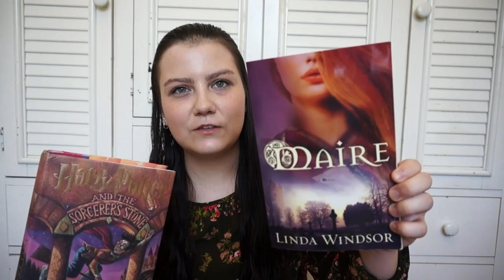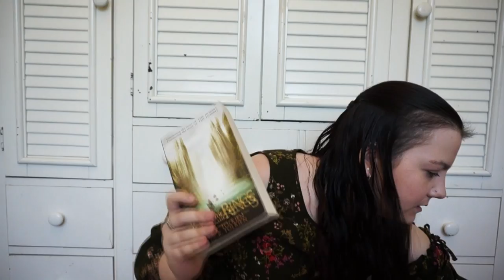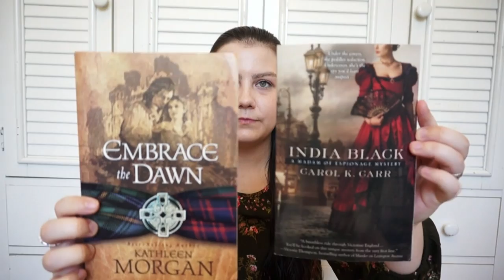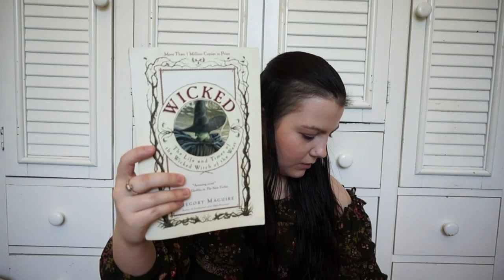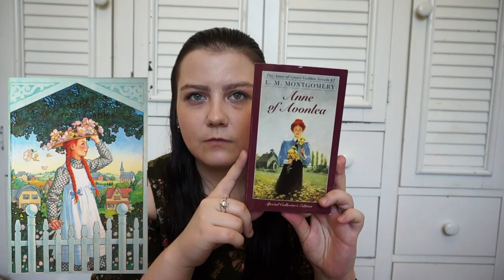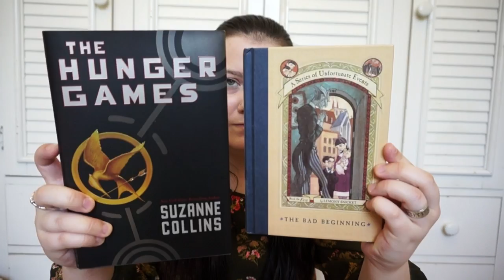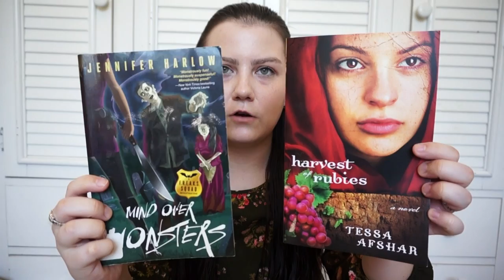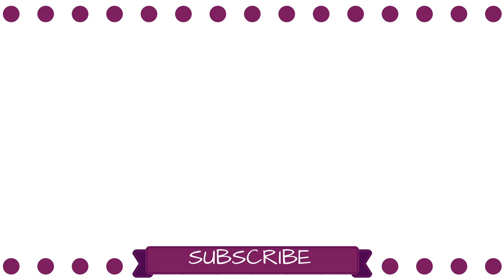Rip It or Ship It Tag | Lauren Michele ❤︎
- Lauren Michele ❤︎

• If you've read this far, comment with 📚